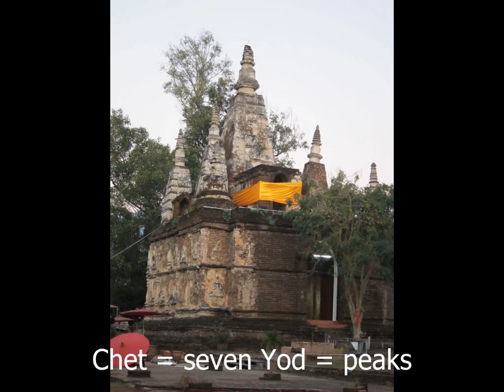Chedi Jet Yod with music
We went for a ride to visit this important temple in Chiang Mai.
to see the slides with no music